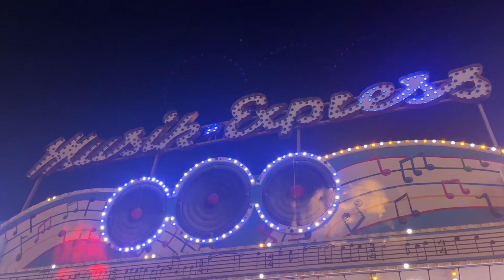Morey’s revamped musik express for 2023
Looks like musik express has a whole new look now, with a disco theme now. At morey’s piers in wildwood NJ